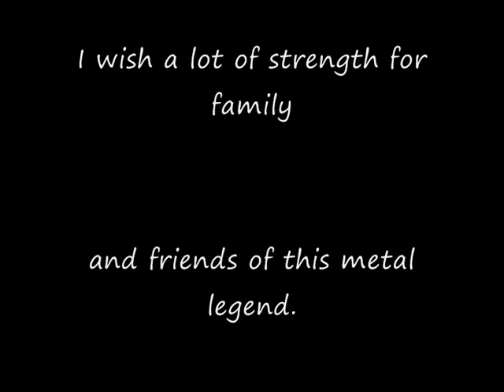R.I.P Dio...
Every bullshit will be removed.
Unlike others I DO respect the roots of my music.
My support goes out to every fan of this great man.